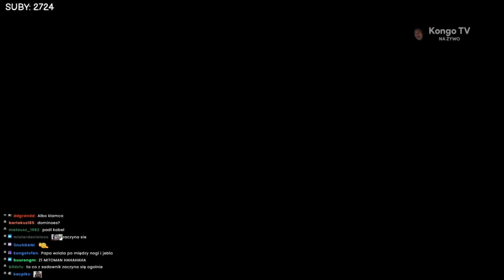MEDUSA IRL - KOLEŻANKA BIERZE KAMERKĘ MIĘDZY NOGI *PRZERWAŁO STREAMA*